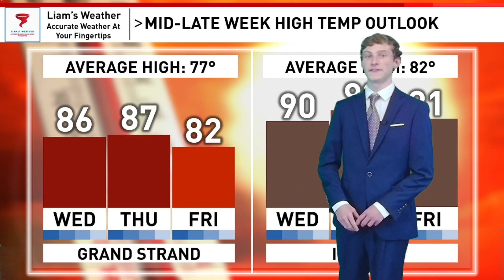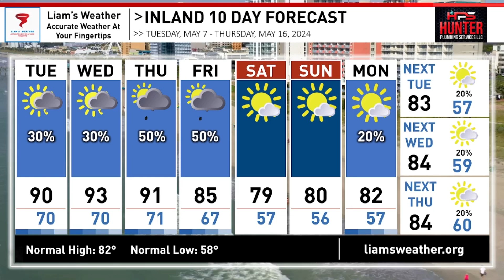Hot Temperatures & Daily Rain Chances are the Name of the Game This Week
If you have any questions, feel free to leave any questions/comments/concerns in the comment section below and I will be more than happy to answer them or you can email me at or you can head to the support page on my website and choose from the different ways you can get in contact with me.